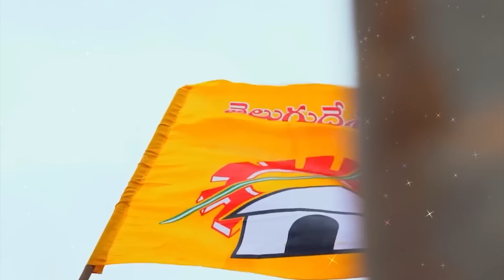నామినేషన్ వేసిన VPR.. సింపుల్ గా.. సైలెంట్ గా.. ! - NDN News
నామినేషన్ వేసిన VPR..
సింపుల్ గా.. సైలెంట్ గా.. !
నెల్లూరు పార్లమెంటు స్థానానికి టీడీపీ అభ్యర్థిగా వేమిరెడ్డి ప్రభాకర్ రెడ్డి నామినేషన్ దాఖలు చేశారు. టీడీపీ నెల్లూరు పార్లమెంట్ అధ్యక్షుడు అబ్దుల్ అజీజ్, కోవూరు ఎమ్మెల్యే అభ్యర్థి వేమిరెడ్డి ప్రశాంతి, డిప్యూటీ మేయర్ రూప్ కుమార్ యాదవ్ తదితరులు వెంట రాగా ఆయన రిటర్నింగ్ అధికారి జిల్లా కలెక్టర్ హరి నారాయణన్ కు నామినేషన్ పత్రాలు దాఖలు చేశారు.